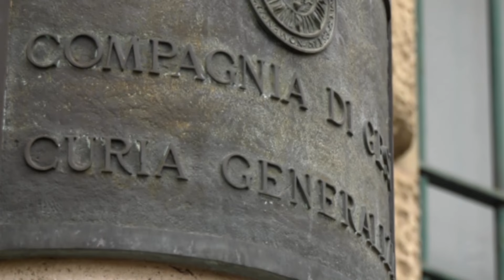Balans Bieli odc. 60 – Nadużycia duchowe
Czym jest nadużycie duchowe? Na czym ono polega? Dlaczego ofiara wchodzi w system nadużyć i dlaczego w nim tkwi? Jakich trudności doświadcza ofiara i jak pomóc jej się odbudować? To tylko niektóre z pytań, które postawi swoim gościom Paulina Guzik w programie Balans Bieli.

Rozmawiają:
- ks. dr hab. Andrzej Kobyliński,
- Magdalena Lebek,
- Marta Titaniec,
- Paulina Guzik.